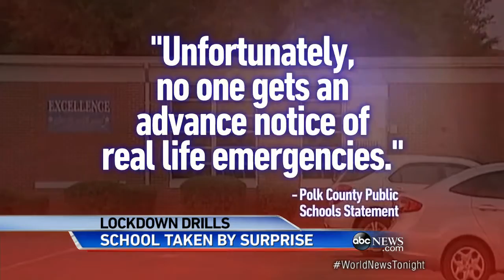School Shooting Drills